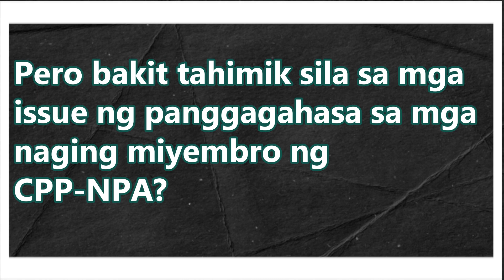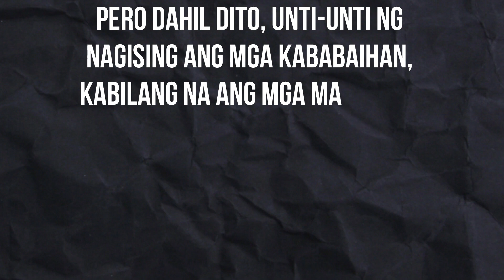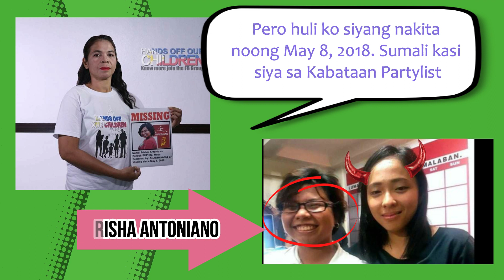PARA SA BUWAN NG MARSO, MAGKAISA TAYO SA PAGSUGPO SA TERORISTANG GRUPO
Nakakpagtaka na sa tinagal-tagal ng CPP-NPA sa bansa, wala silang reaksiyon sa mga pang-aabuso ng mga teroristang grupo sa mg rekrut nilang mga kababaihan.